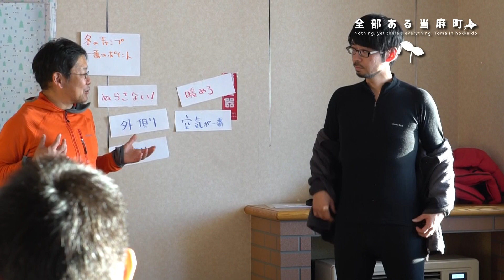【Enjoy GREEN Life】日本最北の冬キャンプ場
今年も当麻山スノーキャンプサイトがオープンしました。公式でオープンしている冬キャンプ場では最北の場所。零下15度以下が当たり前の気温の中で温かなキャンプが楽しまれています。
↓詳細・予約は当麻観光協会へ
↓北海道の冬でも温かい靴下“YAMAtune”はこちら
↓麹で作るおいしい甘酒“COOZY JUICE STAND”はこちら